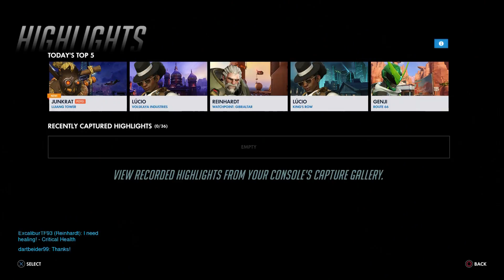Overwatch PS4 Walkthrough Part 715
Multiplayer on the PS4 version of Overwatch.